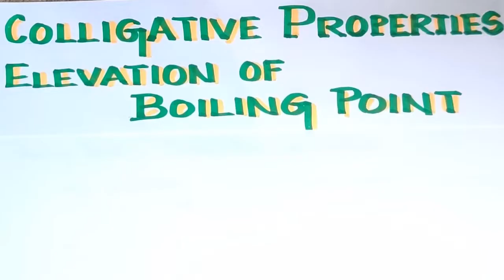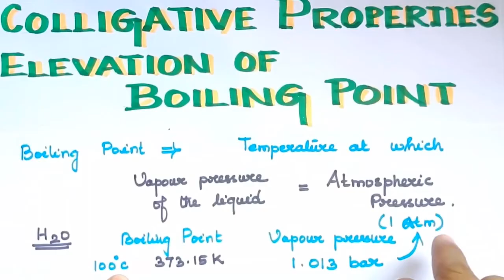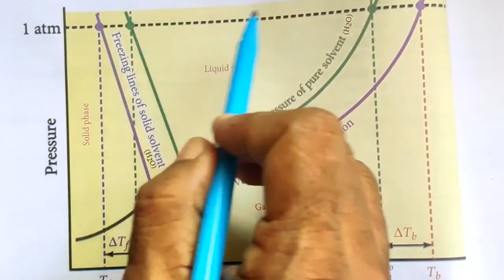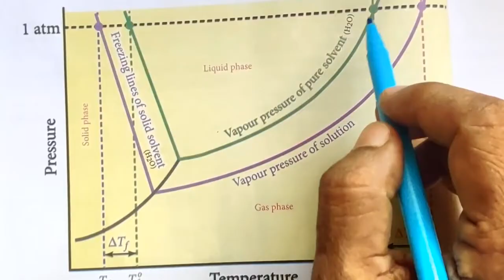Solutions-19/Elevation of Boiling Point/Colligative Properties/Explanation in Tamil/TN11thSTD/CBSE12